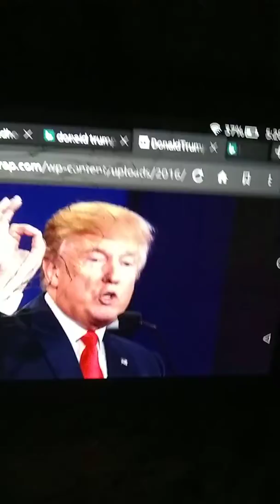Jorge meza Canada parody ft Donald Trump audio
Watch my lil xxx dog ft super siah official music video

I went to jail

Easter songs in real life